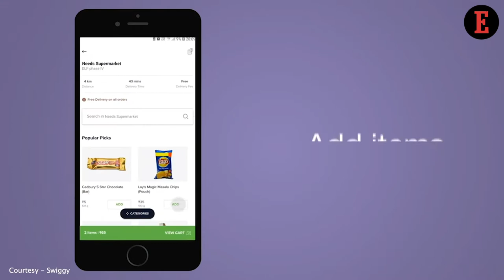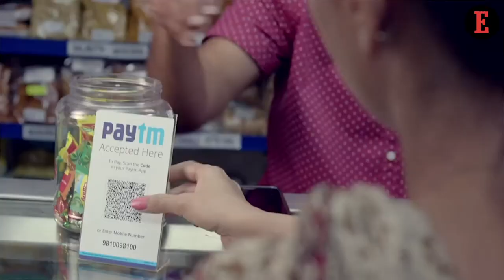Things to Know For February 17: News that Entrepreneurs Can Use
Entrepreneur India team gives a sneak peek into the important news for entrepreneurs. From Swiggy’s Foray Into E-commerce to Oyo’s Latest Investor, Here’s All You Need to Know